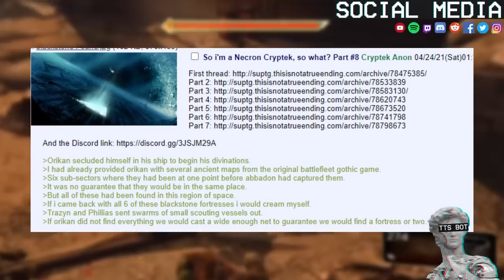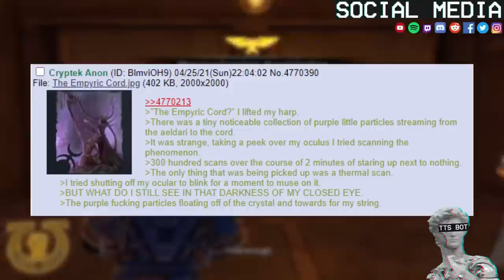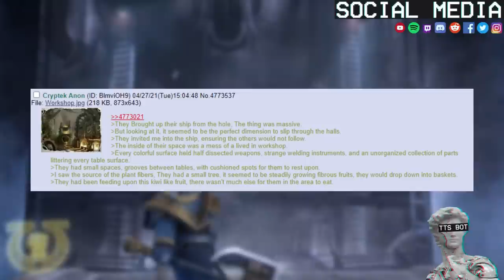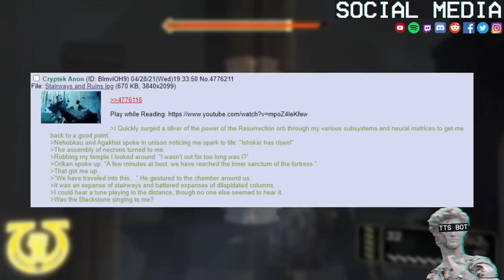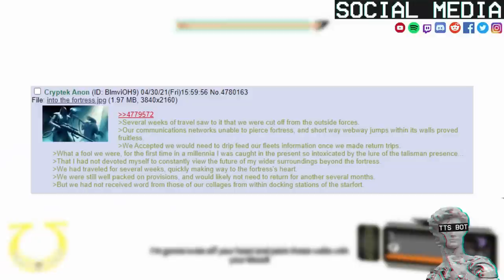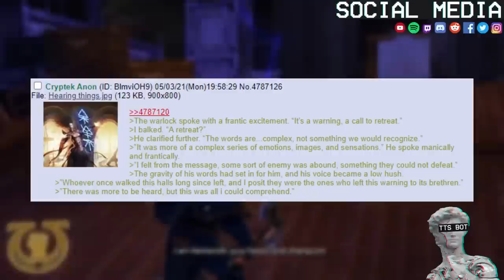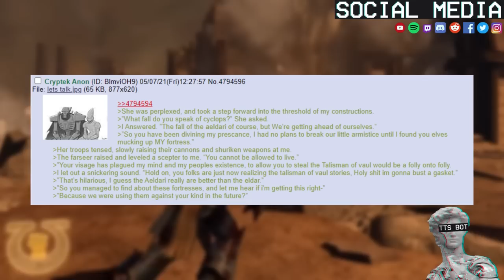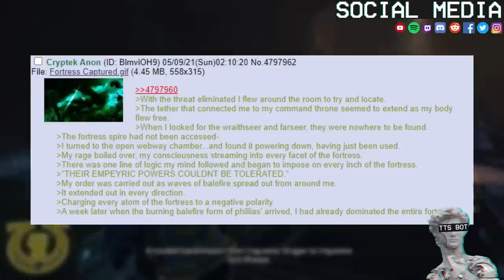Necron Isekai #6 | TTS Edition | So i'm a Necron Cryptek ,Time To Take Over The World Of 40K